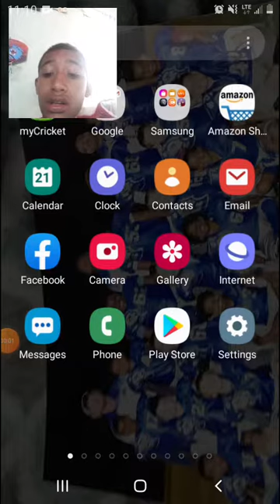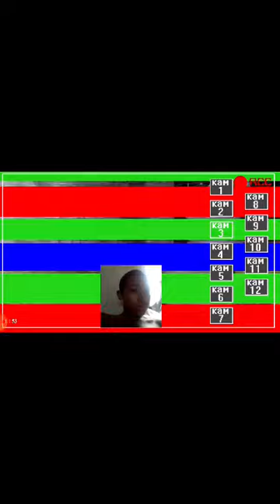Five nights at Mickey's 2